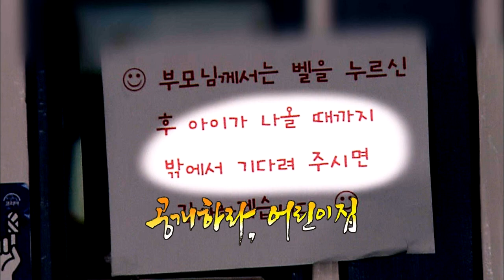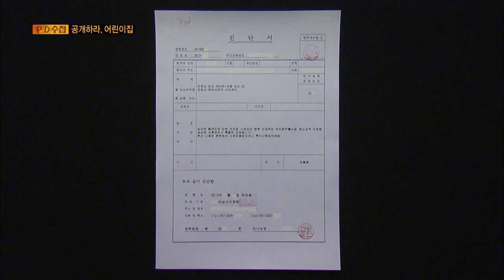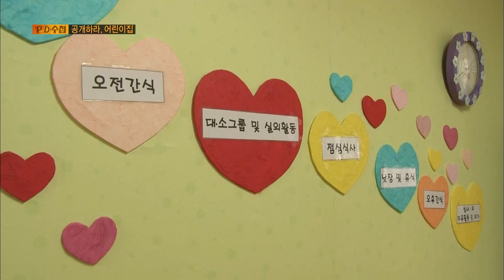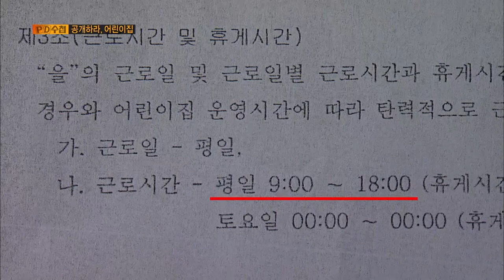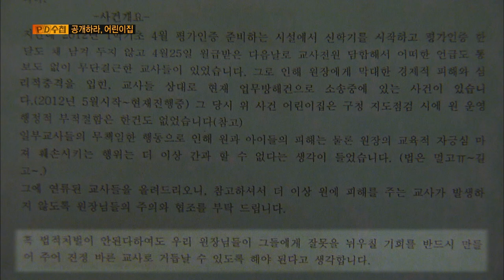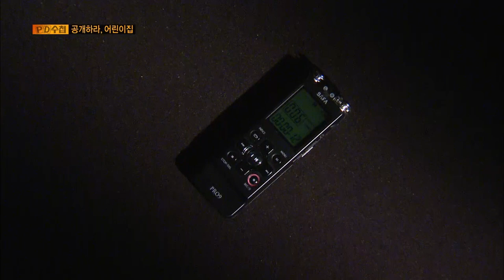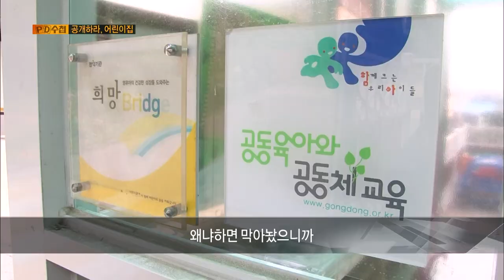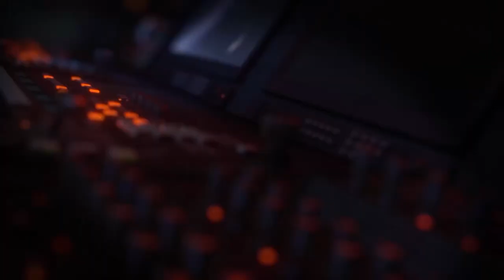[Full] 공개하라, 어린이집_MBC 2013년 5월 28일 방송